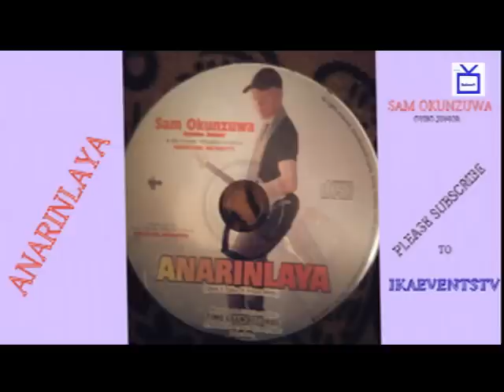SAM OKUNZUWA OYIBO JUNIOR~ANARINLAYA(WAZUO UKPOEZE) (IETV)